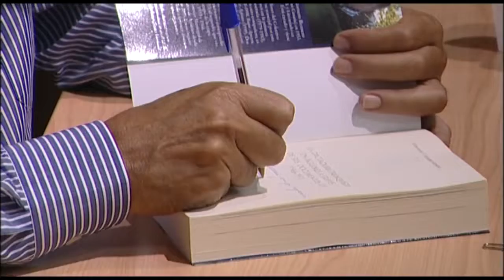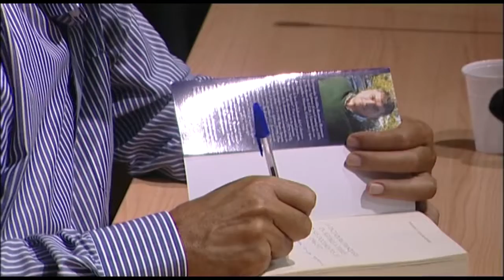NOTICIA PRESENTACIÓN LIBRO "DICTADURA AGÜIMES SUS DOCUMENTOS III (1966-1977)" FERNANDO ROMERO